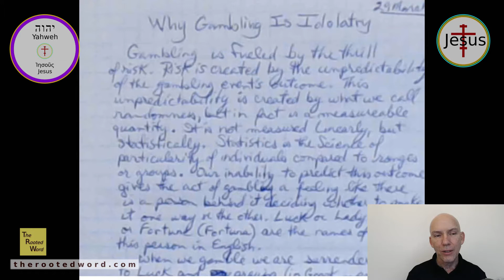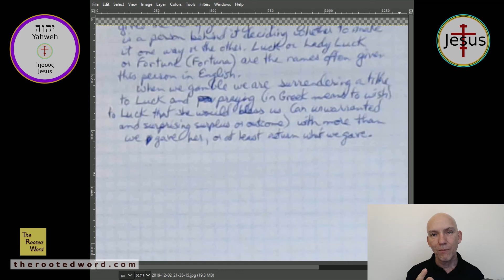Why Gambling is Idolatry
Even today gambling is implicitly an offering to Fortuna, the Roman Goddess of fortune and luck. As followers of Jesus Christ and worshipers of the Living God, the Father or our Lord Jesus Christ, we must not do service to any other gods. It is idolatry. Gambling is idolatry.

Click LIKE on our videos.
Comment if you have something to say (good or bad)

"You're Reward's In Heaven Above" song is an original worship song I have written and can be found with words and guitar recording and lyric sheet with chords

Not everything taught on these other channels represent my view on the issues, but there is the Truth of the Gospel of Jesus Christ present in their videos and I believe you may be blessed as you watch them and as you seek the LORD with all your heart!